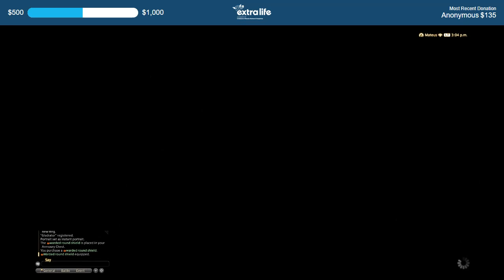Papa Shango And The Potato Monarch - Final Fantasy XIV MSQ (2)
We're out of Ul'dah and on to see the world!